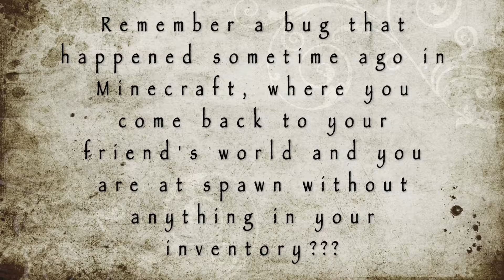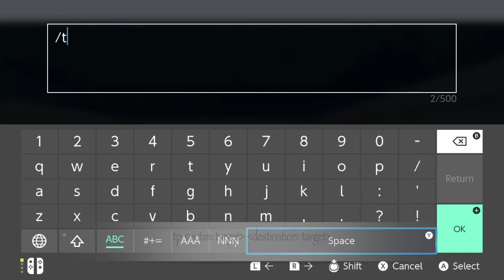My Minecraft is working for the Witch! - MHCBE November/2019 - Day 7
Minecraft didn't save Bee's location and inventory again. And this bug caused a BIG big trouble.

And the challenge has a new website. If you want to try it too, check out the details

Minecraft Hardcore Challenge - Bedrock Edition
November/2019 - Day 7
"Catch a Witch!" Challenge

Seed: 1125144
World Type: Infinite
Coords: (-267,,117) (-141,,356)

"Is she crazy or just mean, or both?
Nobody knows, but it's your job to bring her to justice.
The villagers give you the coordinates for her hut in the swamp.
Build a nice jail and put her in it."